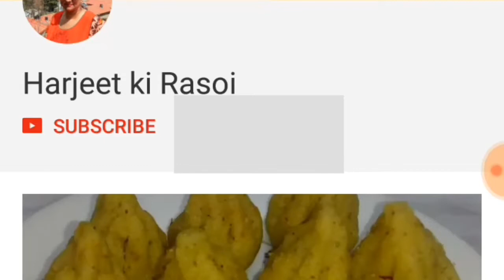6 Ways to Peel Garlic & Ginger fast-How to Peel Ginger & Garlic Easily-Garlic & Ginger Peeling Tips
6 Ways to Peel Garlic & Ginger fast-How to Peel Garlic & Ginger Easily-Garlic & Ginger Peeling Tips

Here are 5 easy and effective methods to peel garlic and ginger. We all face problems while peeling garlic and ginger. it is a very tedious and time-consuming task. So, today I am showing 6 easy ways to peel garlic and ginger with which you can easily peel garlic and ginger up to 1 kg. By using these useful kitchen life hacks in our kitchen, we can make our cooking easy and fast.

Song: Lazy Day By Audionautix